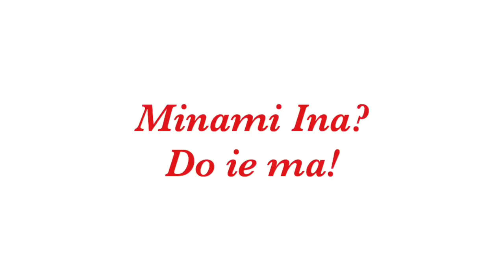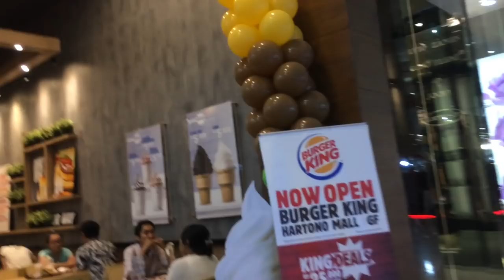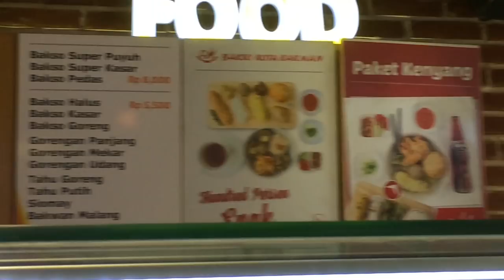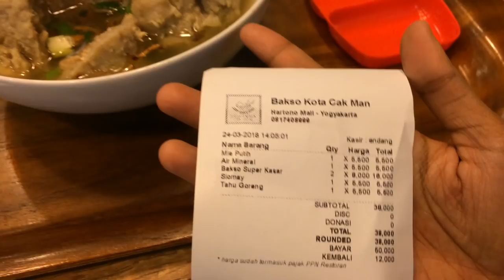Bakso Paling Enak di Jogja 😋| Bakso Kota CakMan - Hartono Mall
Bakso Kota CakMan - Hartono Mall